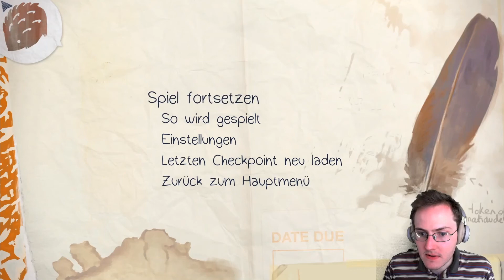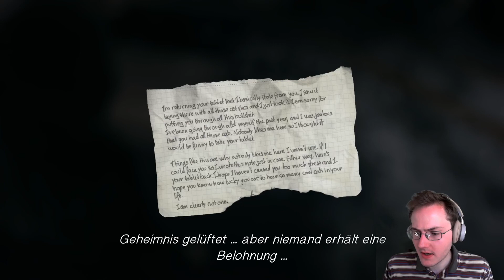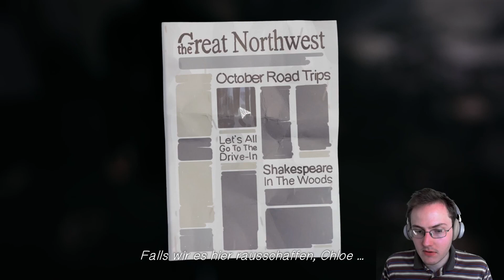Let's Game - Life is Strange ~ 26 ~ Auch beim Weltuntergang rasieren - IK [DE] [HD+]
Das Game nur am buggen, allen den Arsch retten und schön tiefe Gespräche mit den anderen.

1. is made as good as it is possible to the release time.

2. is made of the, to the release time, best available materials and produced, to the release time, with the best available tools.